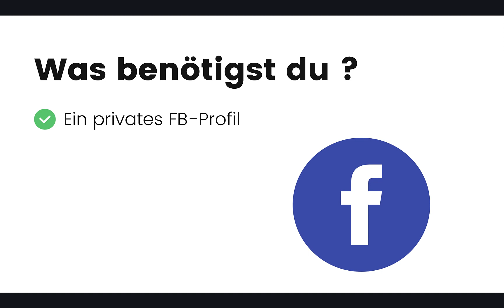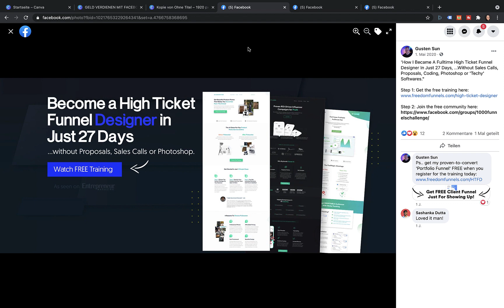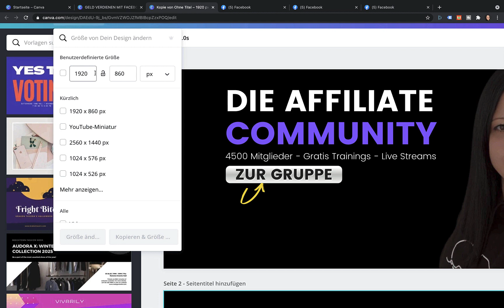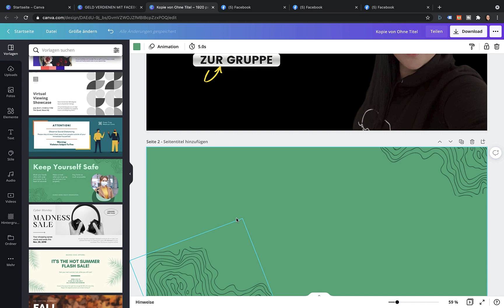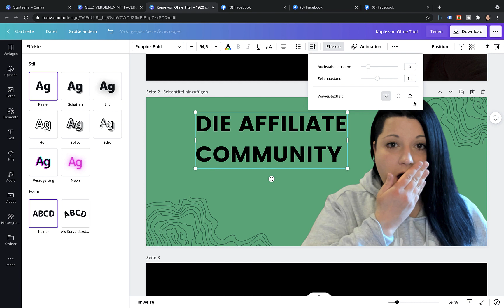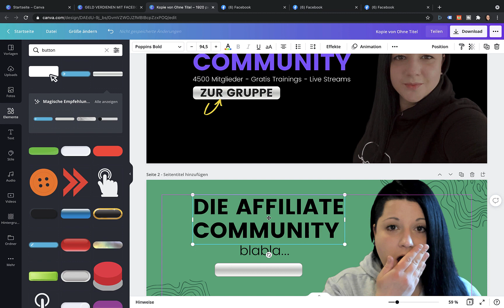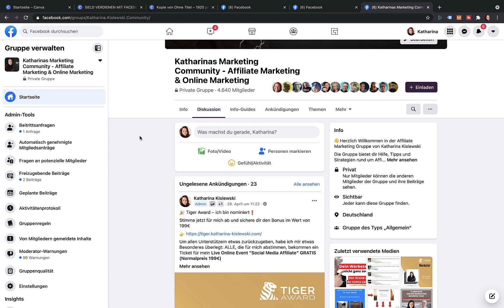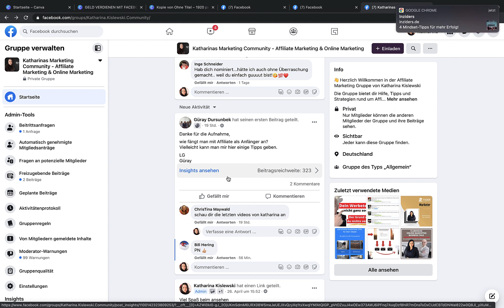So bekommst du 2021 GRATIS Facebook Traffic - Perfekt für Affiliate Marketing Anfänger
In diesem zeige ich dir, wie du kostenlosen Traffic über Facebook bekommst. Perfekt für Affiliate Marketing Anfänger.

Mein Equipment für YouTube:
► *Haupt Cam
► *Mikrofonsystem für die Cam
► *Mikrofon für Tutorials und Livestreams
► *Ansteckmikrofon fürs Handy